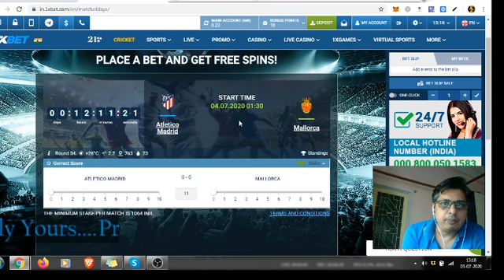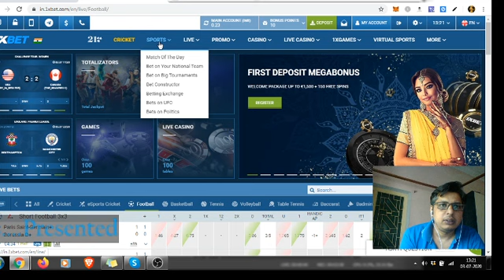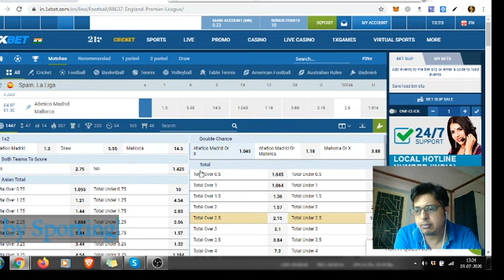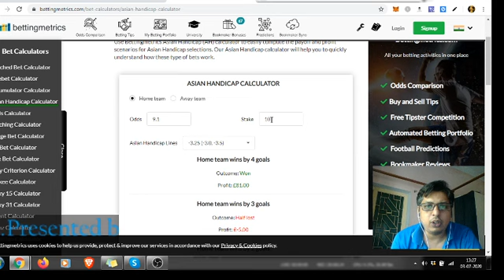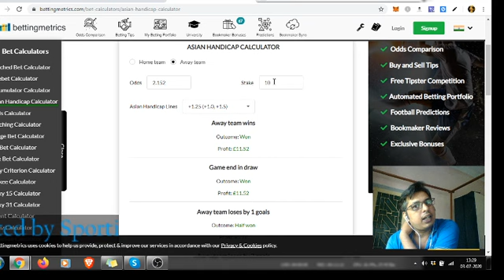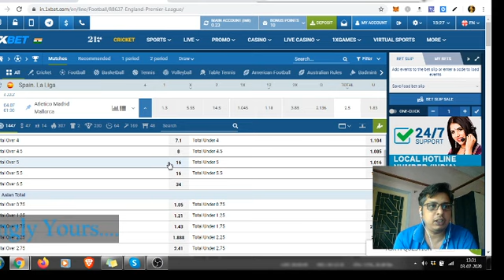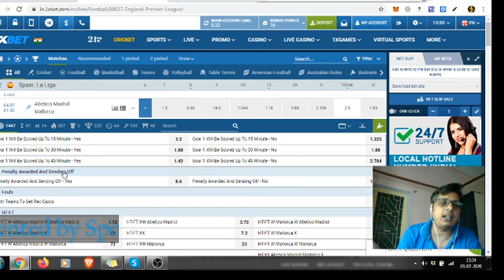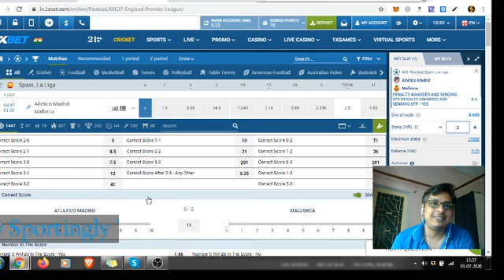Asian Handicap !!! Explained all the meaning of notations [BETTING TUTORIAL]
Today I tried to make some  explaination regarding the notations , let me have your kind feedback regarding this.